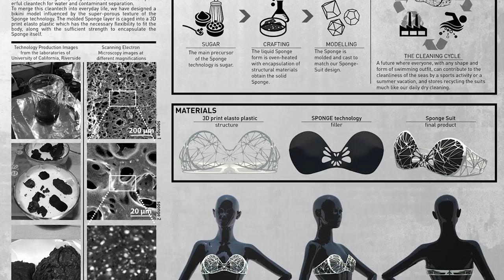Tomorrow Daily - Japanese construction firm using robotic bulldozers guided by drones, Ep. 257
Ashley discusses a construction company's futuristic solution to Japan's aging population,  two Brazilian VJs using tricycles loaded with audio-visual gear to entertain citizens and an electrical engineering professor who invented a pollution-absorbing bikini.